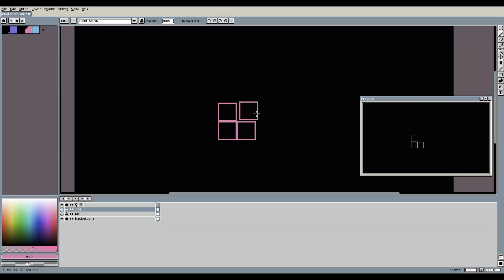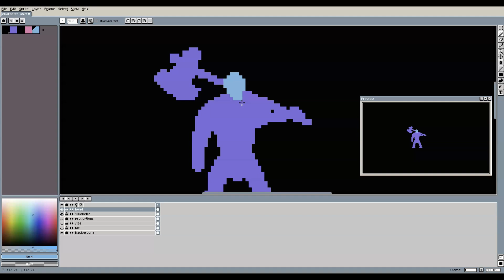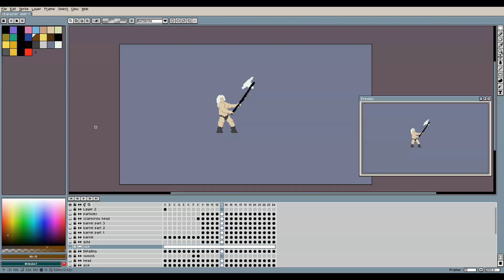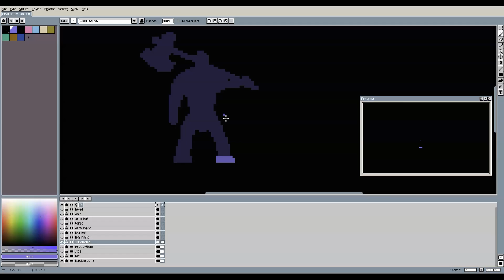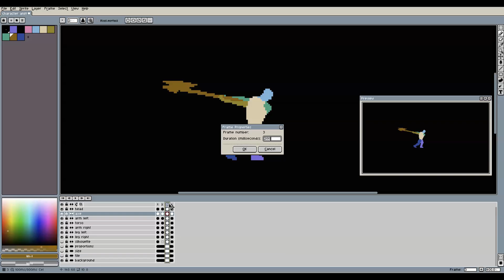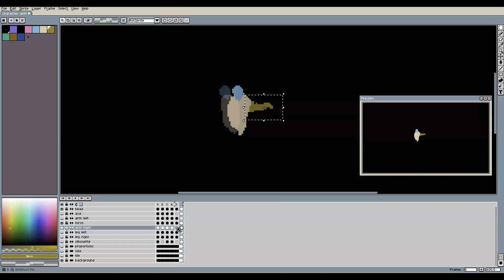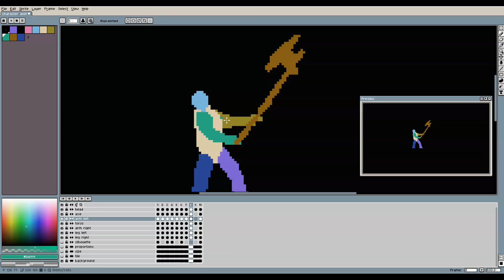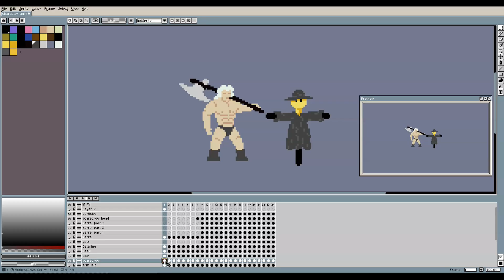From Sketch to Game Asset: Creating a Barbarian Sprite & Attack Animation (Asesprite Tutorial)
Watch how to animate a pixel art character sprite for your 2D platformer or side-scrolling action game!